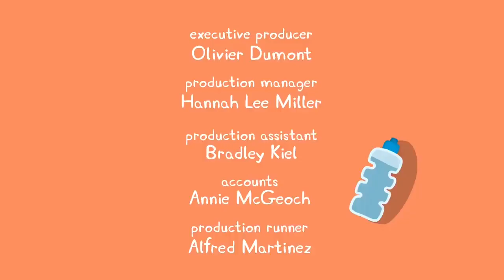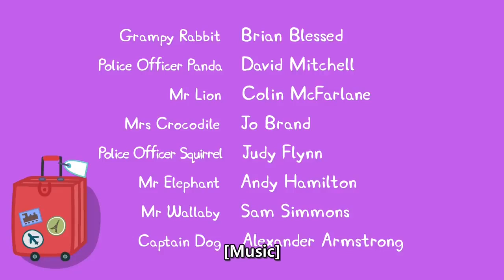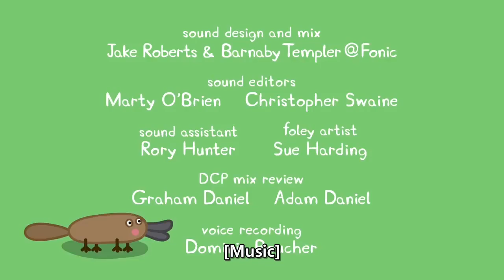19 Peppa Pig Season 5 Boomerang